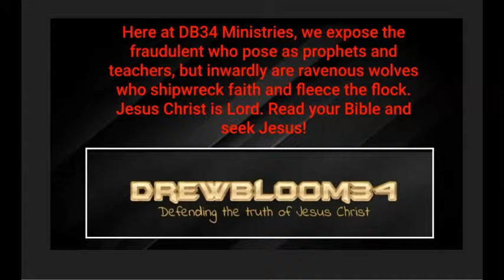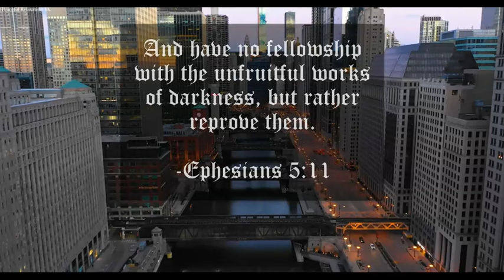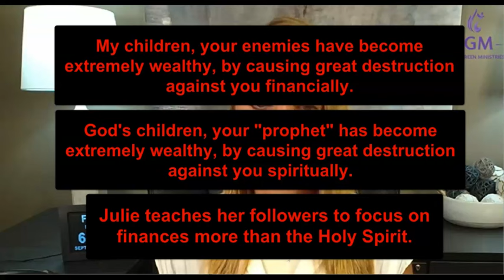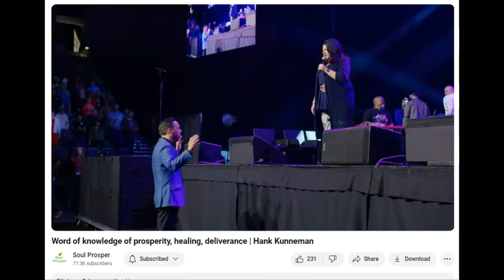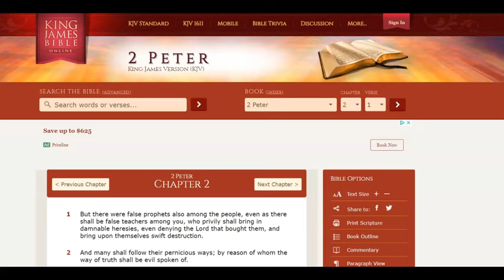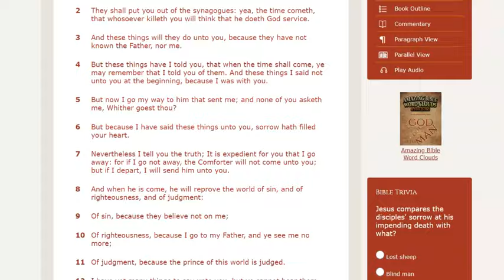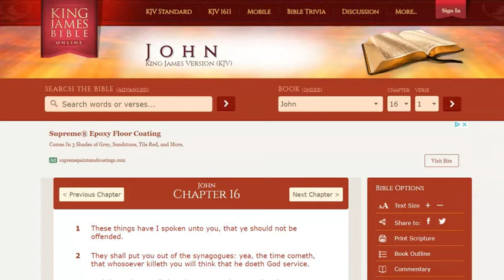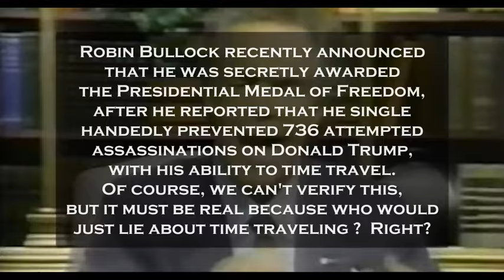Friday Fruit Clips #69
To Partner with this ministry:
"DB34 Ministry"